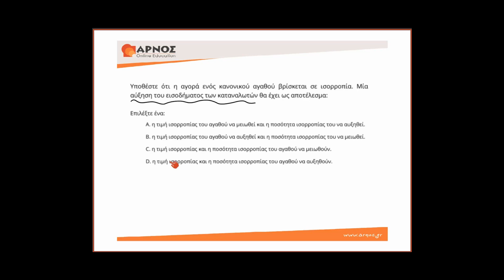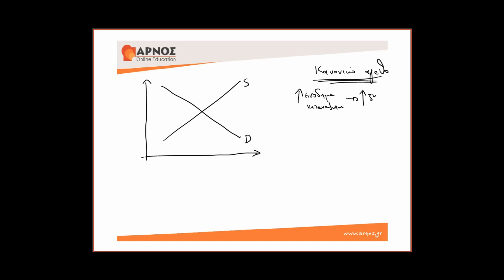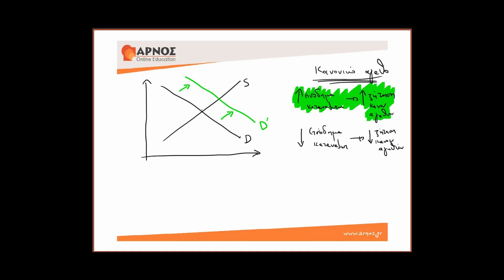Μεταβολή ισορροπίας στην αγορά προϊόντος (1) - Μικροοικονομική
Στο συγκεκριμένο ερώτημα πολλαπλών επιλογών παρουσιάζεται ο τρόπος με τον οποίο η αύξηση του εισοδήματος των καταναλωτών επηρεάζει την ισορροπία της αγοράς ενός προϊόντος.

Σκοπός της θεματικής ενότητας ΔΕΟ 34 είναι η εισαγωγή στην Οικονομική Ανάλυση και Πολιτική με ιδιαίτερη αναφορά στη μικροοικονομική, μακροοικονομική και δημόσια οικονομική που αποτελούν και τα γνωστικά αντικείμενα της ΔΕΟ 34.

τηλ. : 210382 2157